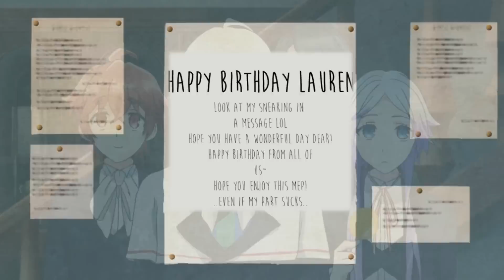[WS] Gimme your applause, Lauren!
THIS IS MY 5TH TIME TRYING TO UPLOAD SLDKFJS

but anyway okay before we begin close your eyes. Just listen to my voice, yes very good. It's not actually February 21, 2016.. no no it is actually February 6, 2016.. okay open your eyes :D

AYYEYE LAUREN I actually did host a MEP for you! Bet cha not seeing this coming aye.

But I got really ill so I wasn't able to send out many reminders which is why this is a few weeks late. But despite that, 97% of the participants got their parts to me really fast if not on time, you guys are freaking awesome! And special thanks to Vilte who made 2 really quick and awesome replacement parts, you've saved us ;A;

This song is actually kinda hard to edit? lol I thought it was so i'm really proud of all our members, this MEP came out beautiful! (and purple heueheuehue)

Laureeeen WS loves you! You're such an amazing leader, person, and friend. You deserve this and soooo much more! We hope you love our gift to yuuuuuu! :D

intro - xKizzleKat
1 - xLOinevitablex ;
2 - xXSugaryCandyXx  ; Owari No Seraph
3 - xKizzleKat ; Tom Cavanagh(; (I had to babe im sorry)
4 - KawaiiAMVs ; MIX
5 - xRippuino ;
6 -  Beastycat ; Black Butler
7 - XxHeavensXAnglexX ; ME! ME! ME!
8 - RandomVilte ;
9 - SplicerShock -  D. Gray-Man
10 - xKizzleKat ; KNB
11 - RandomVilte ; Owari No Seraph
12 - xKizzleKat ; Akuma No Riddle
13 - Ayumiiiable ; Guilty Crown
14 - xHikariAMVs // Aileenx3 ; Owari No Seraph
15 - MadiRae Dreams ; Hunter x Hunter
16 - asphyxiation ; K-On!

SORRY FOR THE BAD PITCH AFJ